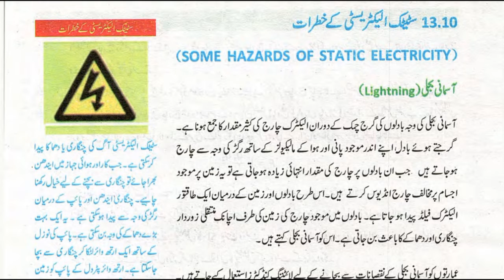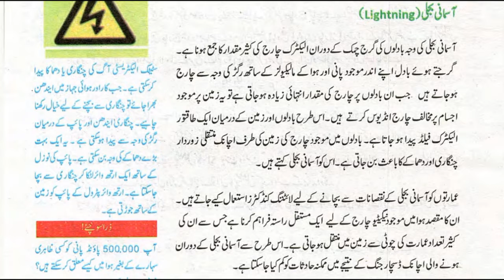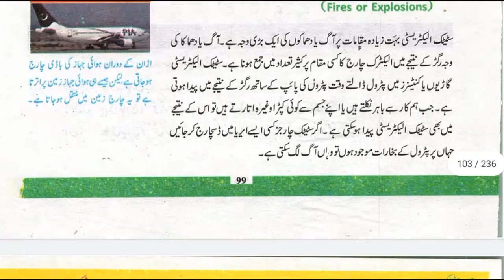Some Hazards of Static Electricity,Lightning,Fires or Explosions in Urdu Class 10 Physics Chapter 13